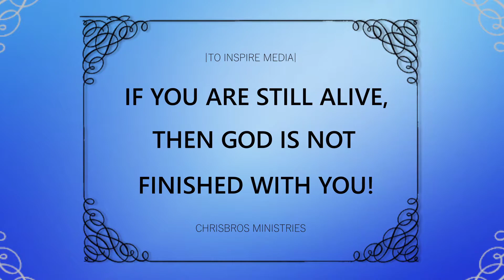To Inspire Media - Chrisbros Ministries - Inspiring Videos - YOU ARE ALIVE!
To Inspire Media - Chrisbros Ministries - Inspiring Videos

A Chrisbros Creations Production